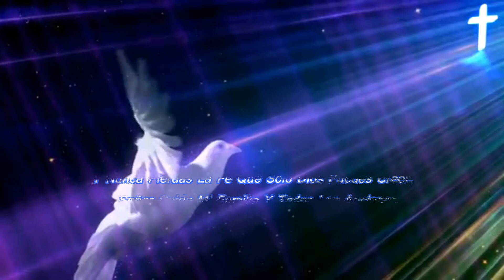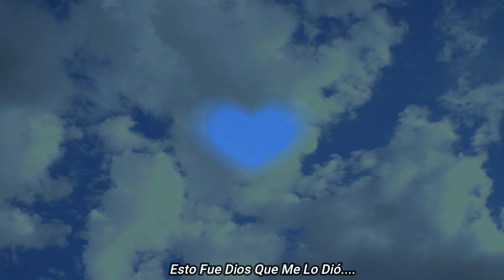Macea RD - La Vida💔🌎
⏺ Producido Donde: Cleirol Studios.
⏺ Autor & Editor del video: Jancel Soto.

Tantas Tragedias Malas Que Suceden En El Mundo, Personas Tan Queridas Que Se Convierten En Difuntos Y Aveces Me Pregunto Porque Esto Es Tan Profundo ´Porque Tantas Enfermedades Malas Matan En Este Mundo. Y Vienen Cosas Peores Asi Dice La Biblia, Pero Dios Toma El Control Sabes Que Tenemos Familia.

Tanta Gente Muy Vacia Que Ya No Tienen Compañia Que Le Falta Un Papá, Una Mamá O Si No Una Tia, Con La Barriga Vacia Y Sin Nada En La Alcancia Para Poder Sobrevivir En Esta Pandemia Cada Dia. Que injusta Es La Vida Pero Comprendo Asi Es La Vida Aunque Estemos Encerrado En Un Laberinto Sin Salida..

Esto No Es Ningún Misterio Que Triste Privilegio Que En Italia No Cabe Un Cadaver Ya En El Cementerio, Esto No Es Una Locura Mucho Meno Una Aventura Esto Es Una Realidad Donde Los Votan Como Bazura. Que será Nuestro Destino Solo Dios Sabe El Camino Que No Libre De Lo Malo De Este Corona Virus...

Tantas Preocupaciones Ya Se Perdieron Las Acciones Donde Existen Millones De Enfermo Hasta Depresiones. Pon En Dios Tus Oraciones Para Que Esto Pronto Se Cure Y Ojalá El Que Inventó Esta Mielda Hasta Lo Censuren, Solo Dios Puede Jusgar Esto Tan Sentimental, Brutal Tantos Pacientes Muriendo En Un Hospital..

Atención: Tengan Mucha Precaución Porque Lo Que Esta Pasando Es Una horrible Situación Ten Fe Y Nunca Pierda La Oración, Mantente Firme Siempre Con Dios En Tu Corazón.

                         © M A C E A  R E C O R D